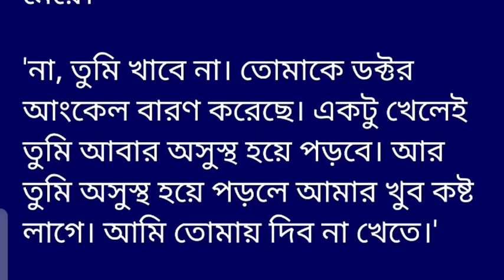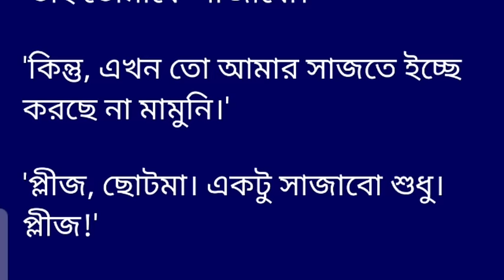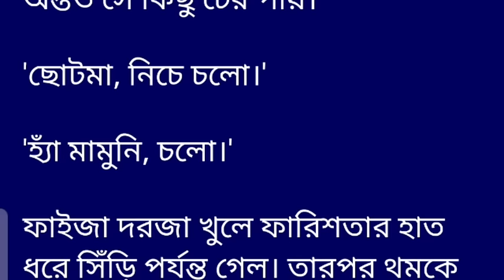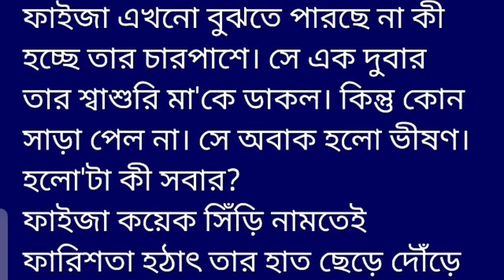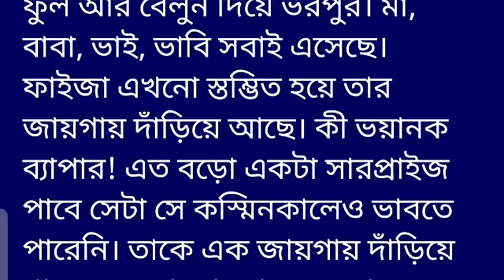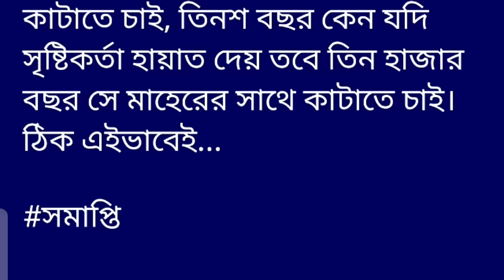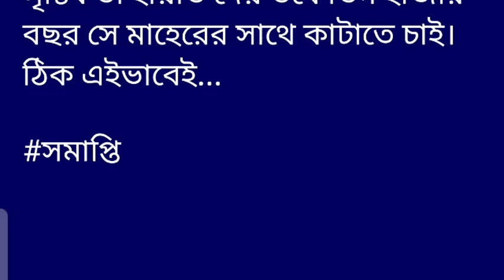অনুরক্তিলেখিকা-জান্নাতুল ফারিয়া প্রত্যাশাগল্পের ৩য় বা শেষ অংশ ঘুম ভেঙে গেল ফাইজার। মিটমিট করে তা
অনুরক্তি
লেখিকা-জান্নাতুল ফারিয়া প্রত্যাশা
গল্পের ৩য় বা শেষ অংশ

ঘুম ভেঙে গেল ফাইজার। মিটমিট করে তাকিয়ে দেখল চারদিক আলোতে ঝলমল করছে। সকাল হয়ে গিয়েছে। তার মুখে মিষ্টি হাসি ফুটে উঠল। সে এখন বিবাহিত। ভাবতেই কেমন লাগছে। নতুন জীবনের নতুন সকাল, একটু অন্যরকম। অন্যদিনের মত সব কিছু স্বাভাবিক হলেও কোথাও যেন একটা নতুনত্বের ছোঁয়া আছে। সকাল'টা আজ একটু বেশিই সুন্দর। সকালের মনও হয়তো আজ ফাইজার মত খুব ভালো। তাই তো রোদে কেমন ঝলমলে করছে